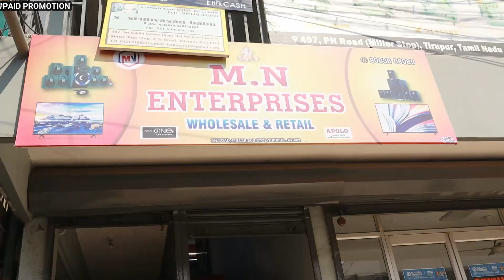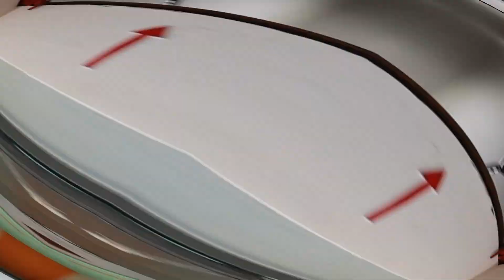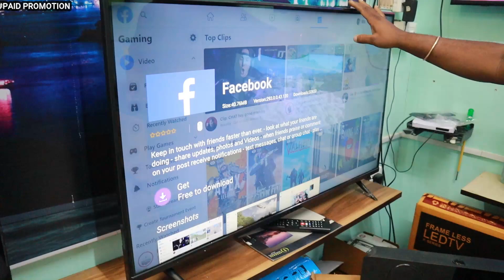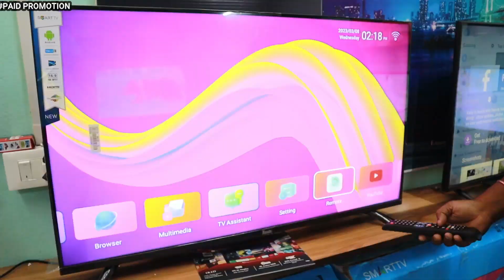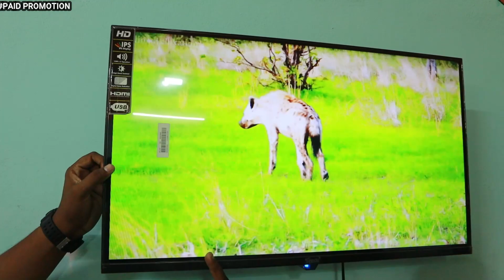பாதி விலைக்கு Android Smart Led TV | Cheapest Led Tv Market Tamil | Cheapest wholesale Smart Led TV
M.N enterprises led tv shop
488Q+MVH, PN Rd, Laxmi Nagar, Ramaiya Colony, Tiruppur, Tamil Nadu 641602